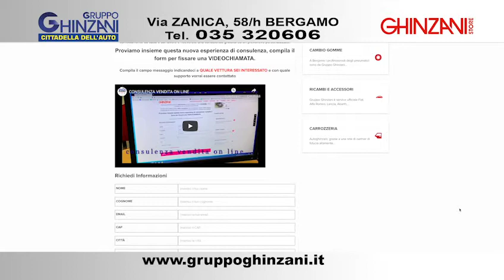Consulenza On Line Ghinzani Store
molte novità per il mese di Aprile
Passaggio di proprietà incluso nel prezzo.